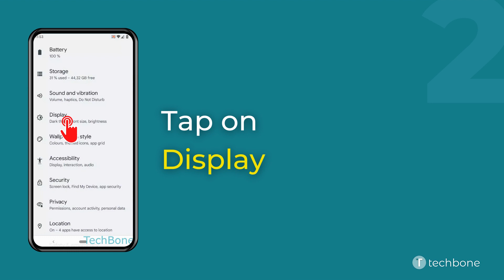How to Set Display size [Android 12]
Want to know How to Set Display size on Android smartphone? This guide will show you how to do on Android 12.

0:00 Intro
0:05 Tap on Settings
0:15 Tap on Display
0:25 Tap on Display size
0:35 Set the Display size